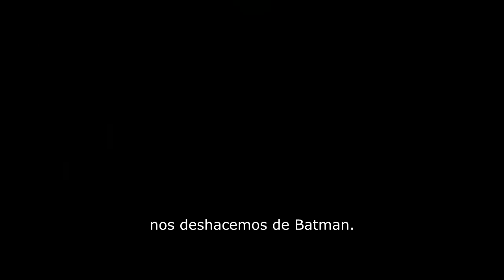Batman Arkham Origins E3 Trailer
El dinero mueve al mundo, y esta noche Batman lo descubrirá de la peor manera.